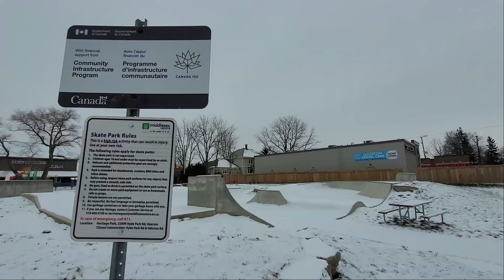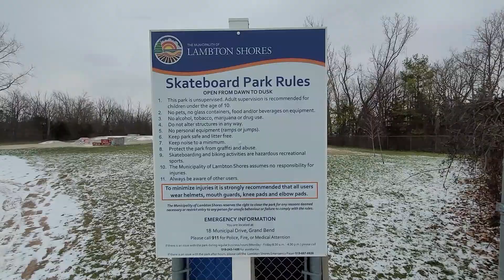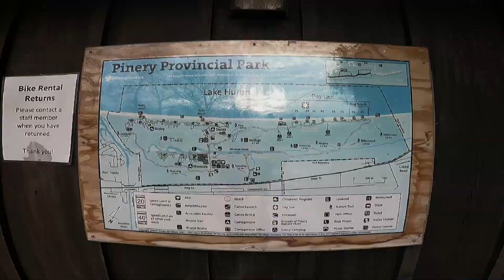Weekend At The Pinery Dec 2021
It's our last getaway of 2021. We have lots of plans for 2022, but with the ever changing Covid situation, who knows how that will unfold. Hopefully we'll be back in the new year with more adventures to share from south of the border, but only time will tell. As always we'll make the best of whatever life throws at us and be back on the road next year!